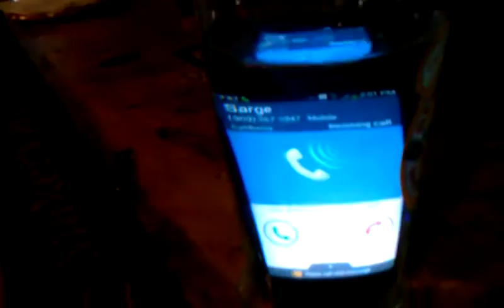AV phone fun!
Miley at the AV!!